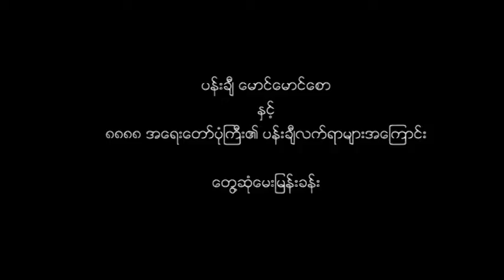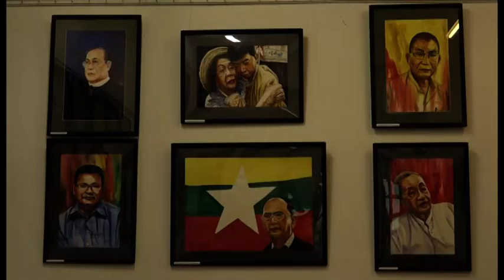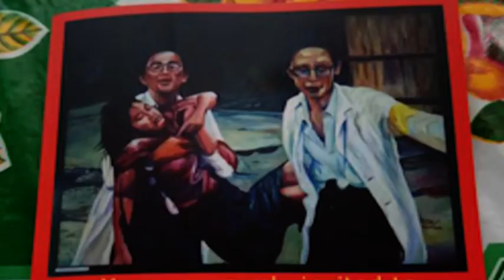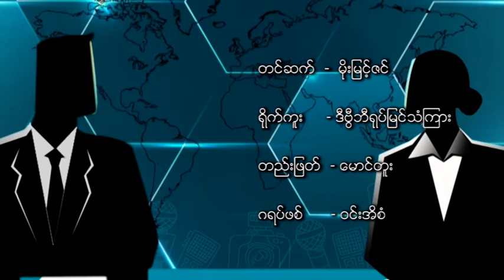DVB - ၈၈၈၈ အေရးေတာ္ပုံ ပန္းခ်ီလက္ရာမ်ားအေၾကာင္း ေတြ႔ဆုံေမးျမန္းခန္း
၈၈၈၈ အေရးေတာ္ပုံ ပန္းခ်ီလက္ရာမ်ားအေၾကာင္း ပန္းခ်ီ ေမာင္ေမာင္ေစာႏွင့္ ေတြ႔ဆုံေမးျမန္းခန္း